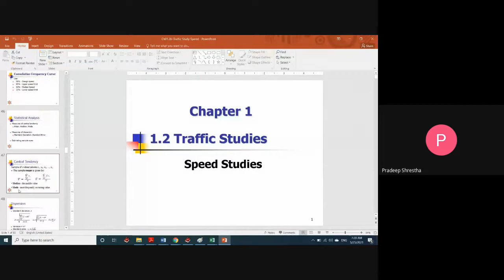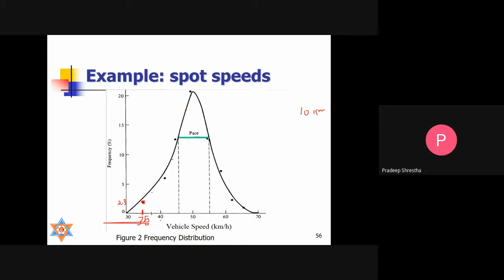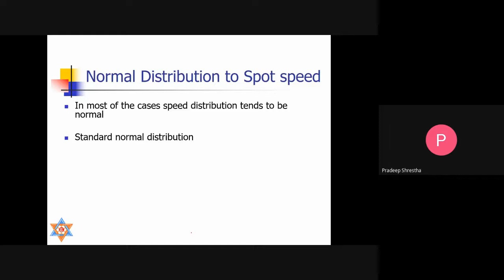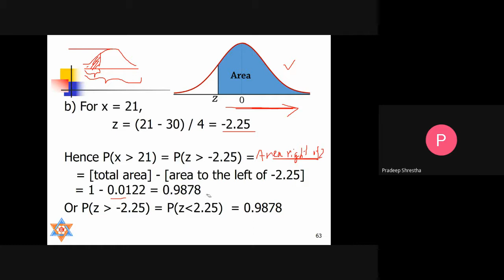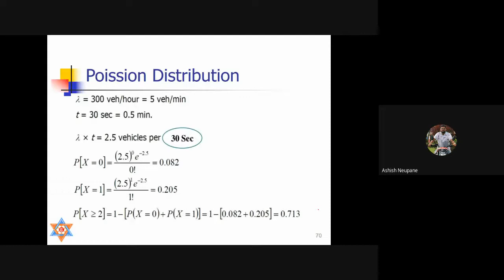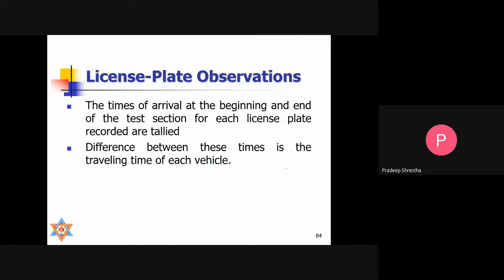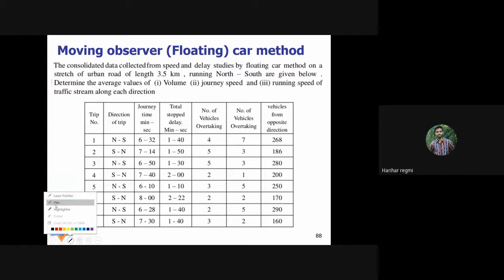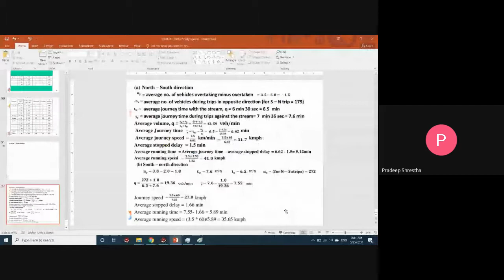Chapter 1 // Part 5 // Traffic Engineering // Transportation Eng. 2 // IOE // IOE Free Lectures